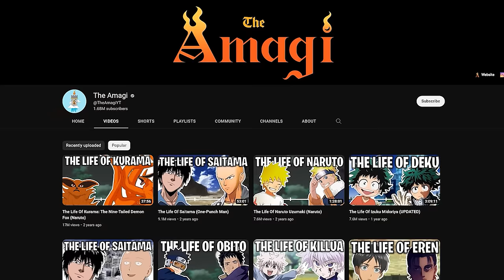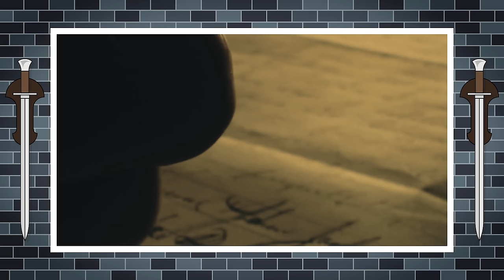The Life Of Harry Potter (Harry Potter)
Harry James Potter, born 31 July 1980, was an English half-blood wizard, and one of the most famous wizards of modern times. The only child and son of James and Lily Potter (née Evans), Harry's birth was overshadowed by a prophecy, naming either himself or Neville Longbottom as the one with the power to vanquish Lord Voldemort, the most powerful and feared Dark wizard in the world. After half of the prophecy was reported to Voldemort, courtesy of Severus Snape, Harry was chosen as the target due to his many similarities with the Dark Lord. In turn, this caused the Potter family to go into hiding. Voldemort made his first attempt to circumvent the prophecy when Harry was a year and three months old. During this attempt, he murdered Harry's parents as they tried to protect him, but this unsuccessful attempt to kill Harry led to Voldemort's first downfall. This downfall marked the end of the First Wizarding War, and to Harry henceforth being known as "The Boy Who Lived", as he was the only known survivor of the Killing Curse due to being magically protected by his mother's loving sacrifice. In accordance with the terms of the prophecy, this attempt on his life also established him, not Neville, as Voldemort's nemesis.

CHAPTERS

00:00 Intro
00:01:52 Family Lineage
00:02:42 Early Life
00:04:00 Attack at Godric's Hollow
00:05:43 Life at Privet Drive
00:07:32 Discovery of being a wizard
00:09:14 Hogwarts years
00:27:42 Second year
00:52:17 Third year
01:04:03 Fourth year
01:16:35 Fifth year
01:28:22 Sixth year
01:42:33 Horcrux hunt
02:03:01 After Hogwarts
02:03:26 Career as an Auror
02:03:56 Rising Tensions
02:05:47 Head of Dept of Magical Law Enforcement

HARRY POTTER WIKI

CREDITS

PRODUCER: @AmagiPublishing
NARRATOR: @Keegan Hughes
EDITOR: @Imubi5
WRITER: @Harry Potter Wiki